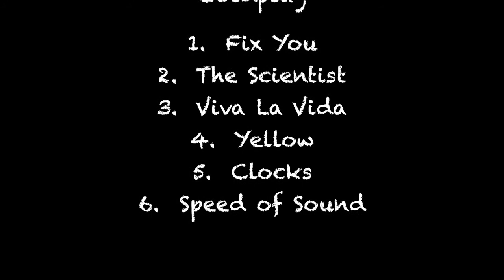Fix You - Music Box Versions of Coldplay by Music Box Mania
Music Box Versions of Coldplay
1. Fix You
2. The Scientist
3. Viva La Vida
4. Yellow
5. Clocks
6. Speed of Sound